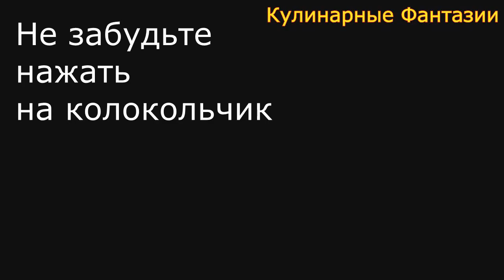Как красиво нарезать помидоры! Цветок из Морковки! Украшения из Овощей!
Как красиво нарезать овощи! Как красиво оформить стол!